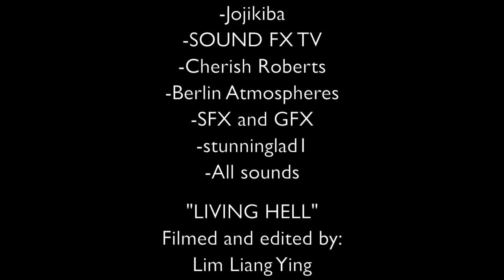"Living Hell" - Elizabeth Choy Su-Moi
I decided to title this animation as "Living Hell" as Elizabeth Choy had went through 193 days of severe and inhumane torture by the Japanese officers.

This animation showed how Elizabeth and her husband sacrificed their lives to help and protect the anti-Japanese and other innocent people.

They chose not to reveal any information which angered the Japanese
soldiers and officers. She was subjected to multiple electrocution, but she continued to sacrifice in order to protect their fellow countrymen and the innocent.